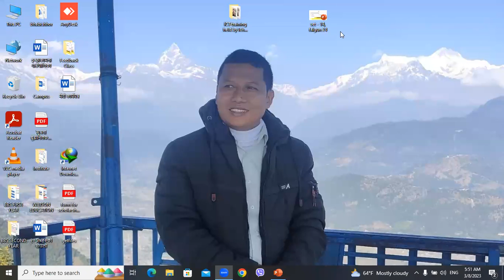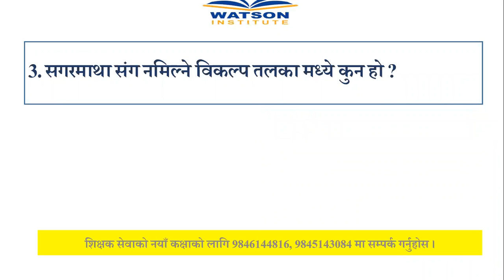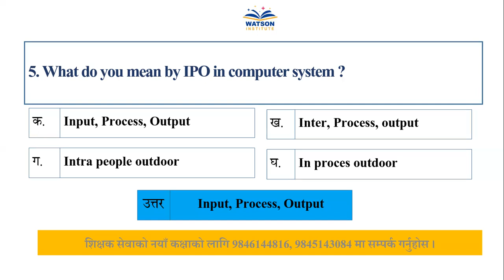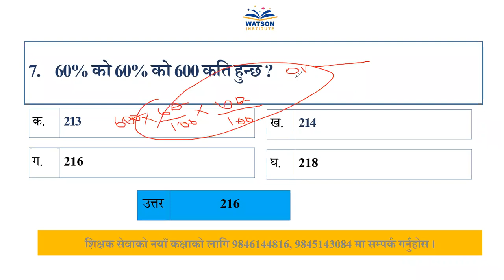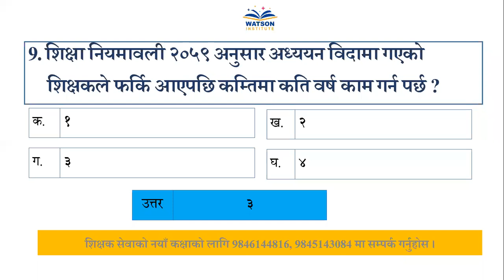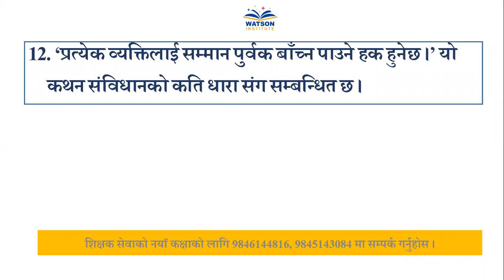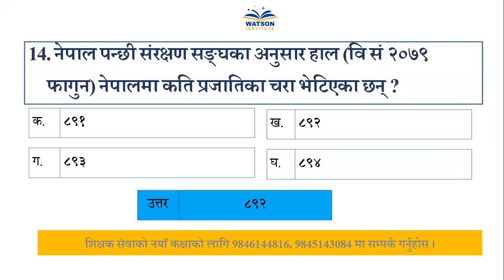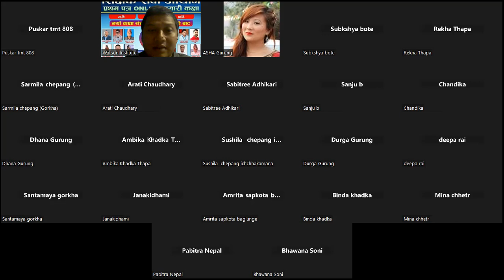२४ फागुन २०७९ फिडब्यका क्लास भविश्वर गुरुङ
२४ फागुन २०७९ फिडब्यका क्लास   भविश्वर गुरुङ